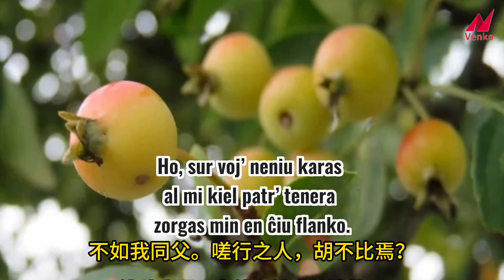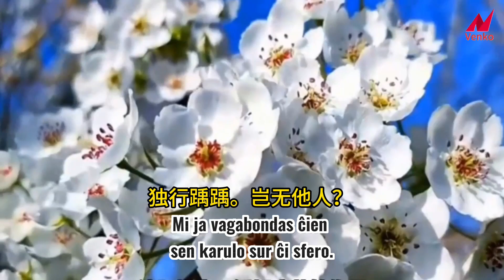La Libro de Poezio 119 Sola pirarbo 诗经119 杕杜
Esperante deklamita de Claudia Maggi de Italio